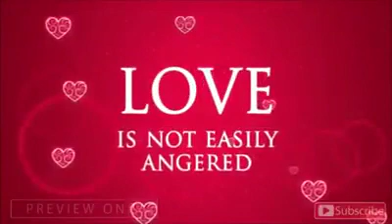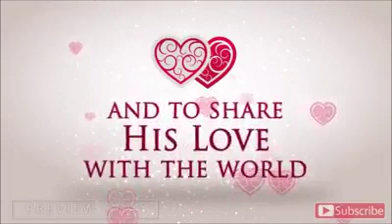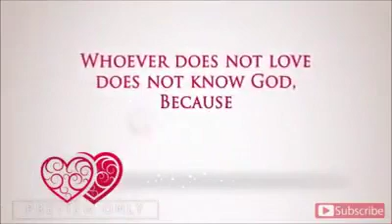Happy valentine'$ day💔💔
Hello friends, good afternoon

Love is a very short words✍️✍️✍️

Just four  letters ❤️❤️
But. 👆👆